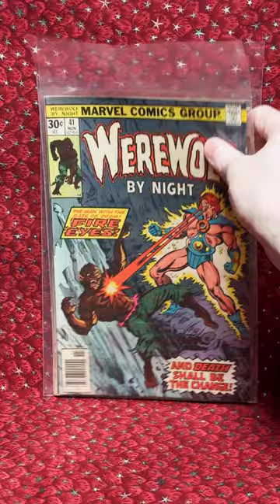Insane Comic Book Score at The Thrift Shop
In this epic thrift store comic haul, join me as I search through piles of old books and uncover some hidden gems. From rare vintage issues to modern classics, this comic book collection is one for the ages. Don't miss out on the excitement as we discover what treasures lie within the shelves of this thrift store. Get ready for an epic adventure and join me on this comic book journey!

3) Watch multiple times
4) Share with friends

PopFuzz
123 Wythe Ave